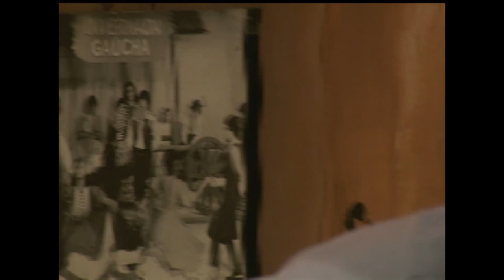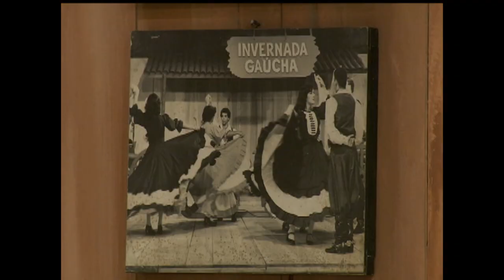Galpão Nativo | TVE Jonathan Dalmonte e Clari Costa - 2/7/17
O Galpão Nativo vem com muito chamamé. O ritmo, proveniente da província de Corrientes, na Argentina, é representado pelos músicos Jonathan Dalmonte, Nino Zannonni, Iuri Menezes, Neuro Júnior e Clari Costa. A apresentação é de Elton Saldanha.